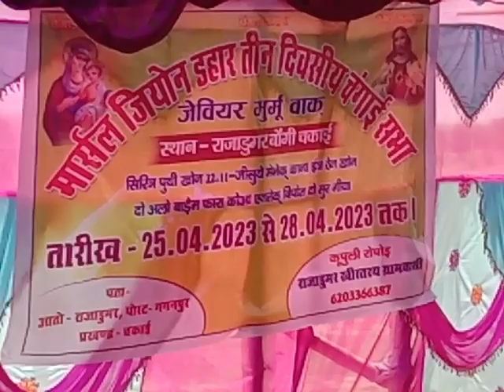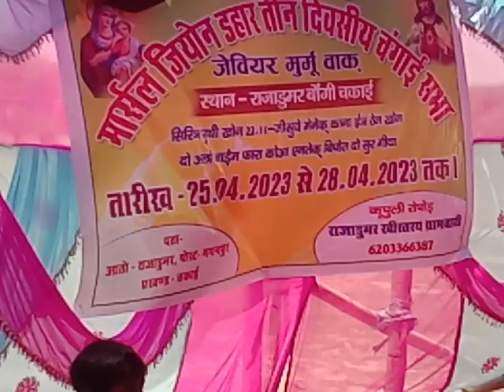Xavier Murmu Healing prayer program at Chakai Rajadumer Jamui Bihar.2n Day.26/4/2023